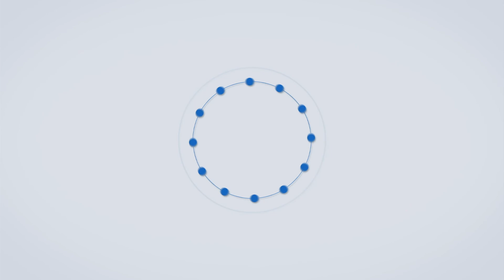Ahmednagar | नागेबाबा पतसंस्थेत आणि शहर बॅंकेत पुन्हा सापडले बनावट सोने | Nagebaba Bank Scam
नागेबाबा मल्टीस्टेटसह गुरुवारी पुन्हा शहर बँकेच्या सक्कर चौक शाखेत बनावट सोने आढळून आले आहे. दिवसभरात सुमारे पाऊण किलो दागिने आढळून आले असून, त्याद्वारे ३२ लाख रुपयांचे कर्ज घेण्यात आले आहे.गुरुवारी शहर सहकारी बँकेमध्ये एका व्यक्तीचे खाते तपासण्यात आले. सुमारे २५ तोळे वजनाचे बनावट दागिने तपासणीत आढळून आले.